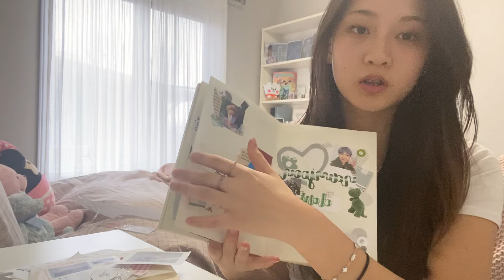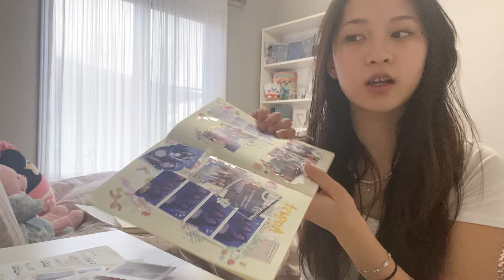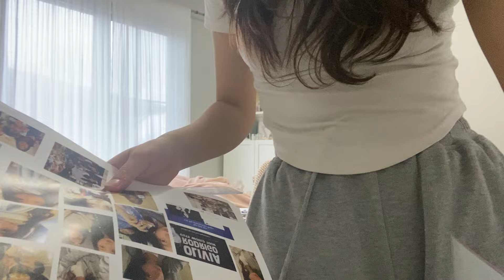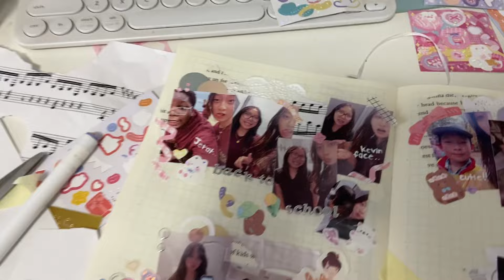march break vlog. ୧ ‧₊˚ 🍵 ⋅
hiii !!
heres a different type of videooo.. a vlog !! this is my first vlog in sososo longg. ive always liked filming vlogs but it was always hard for me to make them aesthetic and all so they never did well on this channel.. but some people asked if i could film vlogs and omg i was soooo happy to see that people actually wanted to see my vlogs !! soo thankyou for giving. methe chance to film and try vlogs again aft soo long :) i hope you enjoy and like this because i rlyyy want to film more !!
anyways.. ily all soooo much mua